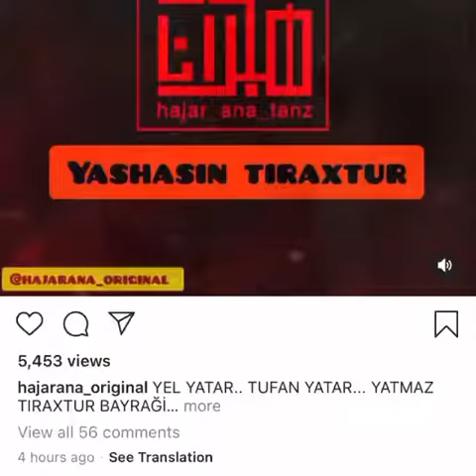Cənubi Azərbaycan Traktor FK. Cnova: Yel yatar, tufan yatar, yatmaz Traktor Bayragı. Yaşasın Traktor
traktor azerbaycan,
traktor belarus,
tractor sazi,
traktor klubu,
traktori,
traktor kinder,
traktor siniy,
traktor gosha,
traktor pesenka,
traktör sesi,
traktor azərbaycan,
traktor audio 6,
traktor audio 2,
traktor animation,
traktor audio 6 setup,
traktor arabalar,
traktor audio 2 setup with external mixer,
a traktor bygge,
a traktor drift,
a traktor d24,
a traktor bass,
a traktor körning,
a traktor h reg,
a traktor sladd,
a traktor maffia,
traktor batmasi,
traktor barn,
traktor besar,
traktor børn,
traktor baby,
traktor bajka,
traktor bala song,
traktory b,
traktor b,
traktor cizgi filmi,
traktor cat,
tractor cartoon,
tractor cartoon in english,
tractor cartoon video,
tractor comedy,
tractor chala mein pagal qureshi,
tractor competition,
andy c traktor,
traktor ursus c 360,
traktor ursus c 360 4x4,
traktor arabalar c,
traktor ursus c 330,
retro traktor c330,
retro traktor c 4011,
retro traktor c 360,
traktor çizgi filmi,
traktor çekişmesi,
traktor çapa,
traktor çekişleri,
traktor çekismeleri,
traktor çapa makinesi,
traktor çizgi filmleri,
traktor çamurda,
трактор детские песни,
traktor drift,
traktor dima,
traktor dj,
traktor dj song,
traktor driving,
traktor dj 2,
traktor dj system,
traktory d,
traktor di sawah,
pencurian mesin traktor di bali,
traktor edet,
traktor ekskavator,
traktor edet po polyam,
traktor edit k nam,
traktor ed sheeran,
traktor effects,
traktor eicher,
traktor effects tricks,
zhurma e traktorit,
uzina e traktorit tirane,
kosa e traktorit,
ndezja e traktorit,
ngjyrosja e traktorit,
kenga e traktorit,
llojet e frakturave,
traktorat e vogel,
traktor for kids,
traktor fc,
traktor f1,
traktor f1 ipad,
traktor für kinder,
traktor festival,
traktor film,
tractor fc,
traktor führerschein f,
f znacky na traktor,
traktorführerschein klasse f,
traktor games,
traktor guney azerbaycan,
traktor gari,
traktor gadi,
traktor gems,
traktor game 2020,
traktor gutta,
macky g traktor,
traktor g1000,
traktor quick g 900,
traktor g600,
traktor g3000,
tractor pulling,
traktor g1000 boxer,
traktor g900,
traktor harvester,
traktor hal,
traktor how to make,
traktor hud,
traktor hurliman,
traktor hidrolik,
traktor headphone setup,
traktor how to make tractor,
100 km h traktor,
6 km h traktor,
traktor 120 km/h,
traktor 40 km h,
h kennzeichen traktor,
h regga a traktor,
traktor 200 km h,
traktor x1,
traktor x1 mk2,
traktor x1 mk1,
traktor x1 mk3,
traktor xanman,
traktor x1 z1,
traktor x1 tutorial,
traktor x2,
ovj x traktor indonesia,
traktor 4x4,
x factor traktor,
traktor multik,
traktörler,
traktor iran,
traktor iran football,
traktor i violina,
traktor imt 539,
traktor india,
traktor ipad,
traktor imt 533,
traktor i vogel,
traktor jcb,
traktor john deere,
traktor jonder,
traktor jedit,
traktor jugad,
traktor josef,
traktor jayline,
traktor jam,
dj traktor,
dj traktor dj tractor,
dj traktor dj song,
dj traktor pro 3,
dj traktor s4,
dj traktor 2,
dj traktor kontrol s2,
dj traktor dj gana,
traktor kontrol s5,
traktor kazasi,
traktor kontrol s3,
traktor kontrol s4 without computer,
traktor kids,
traktor kontrol s4,
t 150 k traktor,
o&k traktor,
piosenka o traktorze,
cdj 850 k traktor,
russischer traktor k-700,
traktor k 700,
k 750 traktor,
traktor qosa,
traktor quick,
traktor quick g1000 boxer,
traktor quick g3000 zeva,
traktor quick zena rotary,
traktor quick impala,
traktor quick cakar baja,
traktor quick terbaru,
traktor lady,
traktor lied,
traktor letokruhy,
traktor lekat,
traktor lamborghini,
tractor loader,
traktor lone,
traktor lego,
traktor feat l,
traktor l marshall,
traktor führerschein l mit 14,
l 200 traktor,
traktor l5018,
traktor multiki,
traktor mix,
traktor magazin,
traktor music,
traktor multfilm,
traktor masin,
traktor modified,
ponekad digne m traktor,
t 16 m traktor,
traktor mtf 1430 m,
m audio xponent traktor,
kubota traktor m 7171,
m jak miłość traktor,
traktor m,
m a n traktoren,
traktor new,
traktor new holland,
traktor native instruments,
traktor new model,
traktor neholand,
traktor ne shitje,
traktor nusantara,
traktor na pedale,
traktor ljubezen rock n roll,
traktor truck n roll,
traktör oyunu,
traktör oyunları,
traktor official,
traktor old,
traktor offroad,
traktor on ipad,
traktor or serato,
traktor obs,
o traktorze piosenka,
o traktorach piosenka,
o traktorach bajka,
o traktorach piosenki,
o traktorach bajki,
pjesme o traktorima,
pjesma o traktoru,
bajka o traktoru,
traktor ölwechsel,
traktor österreich,
fűnyíró traktor önindító,
ölwechsel traktor selber machen,
önvezető traktor,
ls19 traktor tür öffnen,
ölbadluftfilter traktor reinigen,
traktor pro 3,
traktor pro 3 import music,
traktor pro,
traktor pak atan,
traktor pro 3 tutorial,
traktor polka,
traktor pro 2,
bajki p traktorach,
traktor p,
traktor race,
traktor remix,
traktor russkaja,
traktor res,
traktor remote control,
traktor remix decks,
traktor risanka,
traktor rc,
traktor r,
traktor satisi,
traktor s2,
traktor silnaja masina,
traktor s4,
traktor s3,
traktor s5 techno,
traktor s,
traktori sa prikolicom,
košnja trave s trakto